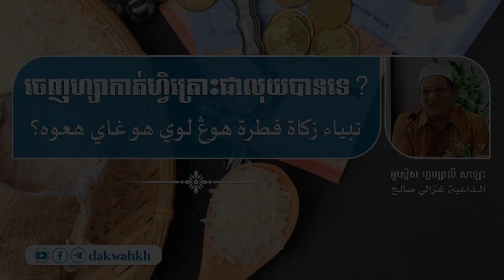ចេញហ្សាកាត់ហ្វិត្រោះជាលុយបានទេ | អូស្តើស ហ្គហ្សាលី សឡេះ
ចេញហ្សាកាត់ហ្វិត្រោះជាលុយបានទេ
 - អូស្តើស ហ្គហ្សាលី សឡេះ